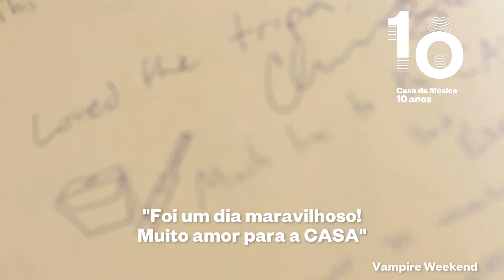Vampire Weekend | 10 Anos em Fotografia